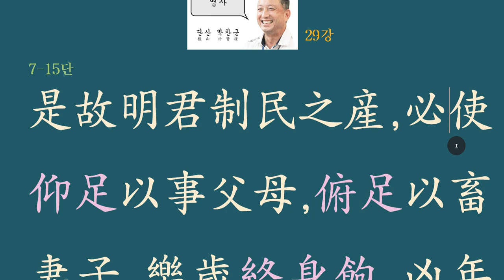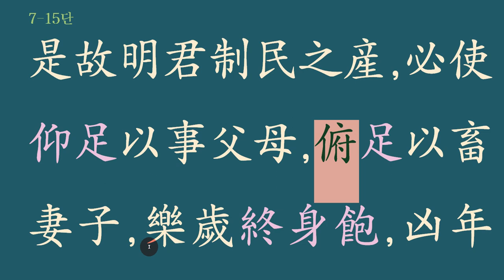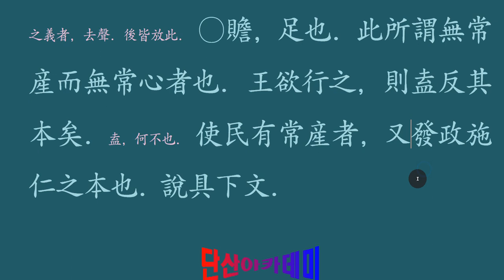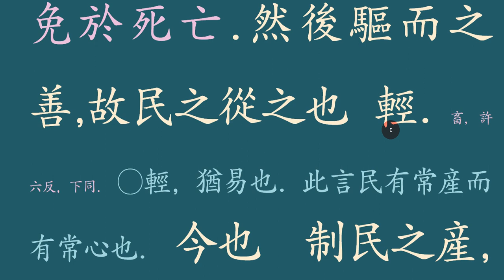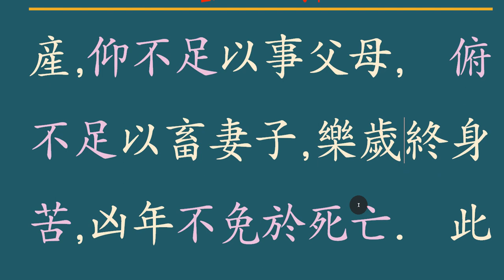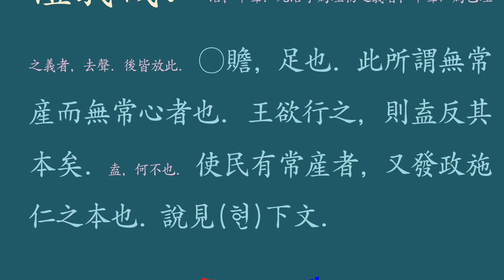맹자 강독 29강: 양혜왕 상 7_15 是故明君制民之産